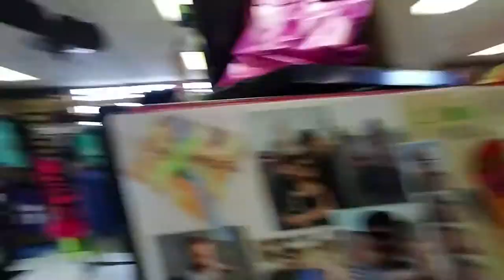Dysfuntional Maine Retail Store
I have been watching chowderheads on youtube with 1M views oploading videos of nothing. Well. its time for these chowderheads to make our own. We are a family owned retail store in Maine that deals with different struggles and antics daily. Watch what we can get into. For the first vlog lets meet the fam (well, most of us)